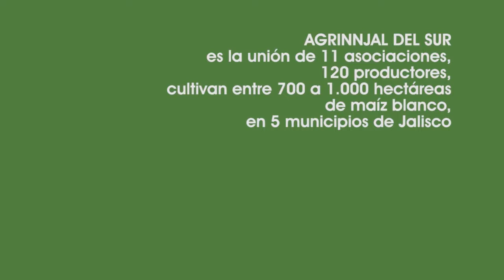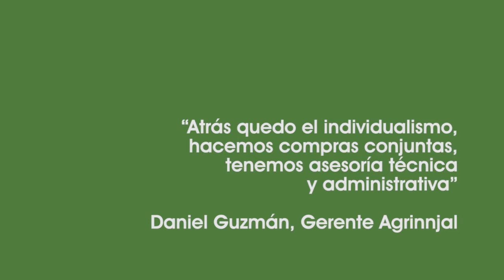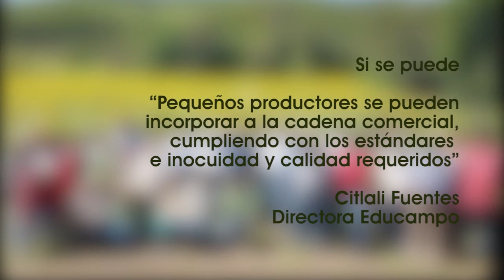Caso: La Agroindustria y las Buenas Prácticas Agrícolas | Foro Innovación e Inocuidad 2018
Caso: La Agroindustria y las Buenas Prácticas Agrícolas.

Guadalajara, México. Abril 24, 2018.

Haga click en el siguiente link para más información y acceso a las presentaciones